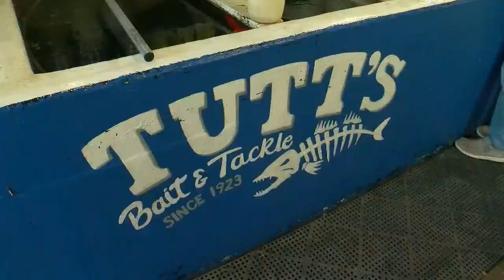Mille Lacs Lake Ends ‘Catch-And-Release Only’ Walleye Fishing Season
One of the state’s most popular walleye lakes has ended it’s “catch-and-release only” season.